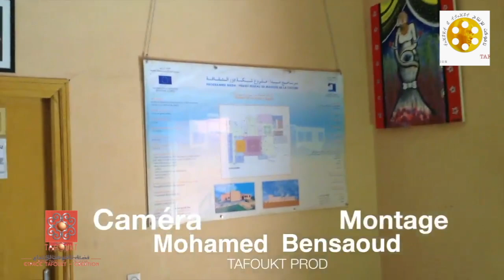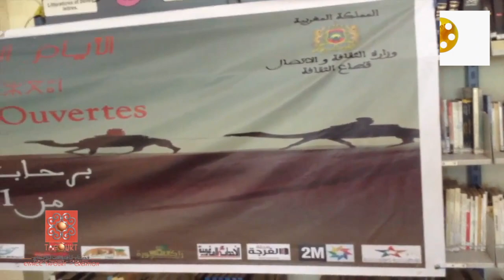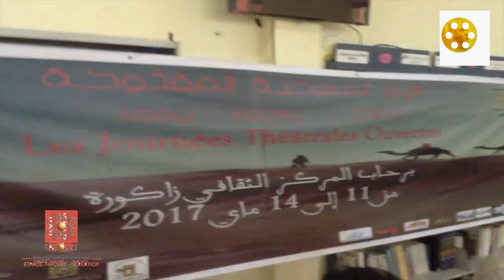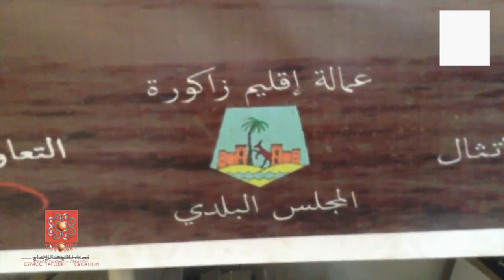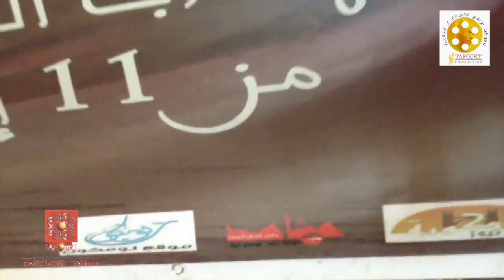Zagora زاݣورة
Beautiful Zagora
الجميلة زاكورة
Vidéo des archives du réalisateur Khalid Bouichou.
Un colloque intellectuel sur le thème : Théâtre amazigh : la question identitaire et les problèmes de documentation
Journées Portes Ouvertes du Théâtre au Centre Culturel de Zagora - 11, 12, 13 et 14 mai 2017, à l'occasion de la Journée Nationale du Théâtre.
Date d'enregistrement : 14 mai 2017, encadré par l'artiste Khalid Bouichou.
فيديو من أرشيف المخرج خالد بويشو
ندوة فكرية رئيسة حول موضوع: المسرح الأمازيغي: سؤال الهوية وإشكاليات التوثيق
الأيام المسرحية المفتوحة بالمركز الثقافي بزاكورة ـ أيام 11 و 12 و 13 و 14 ماي 2017 احتفاء باليوم الوطني للمسرح.
تاريخ التسجيل: 14 ماي 2017 من تأطير الفنان خالد بويشو